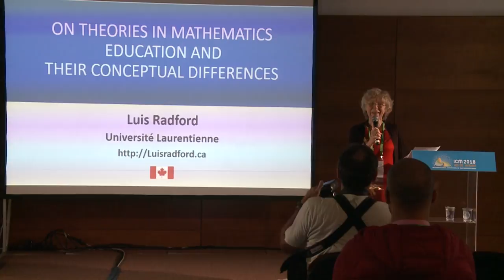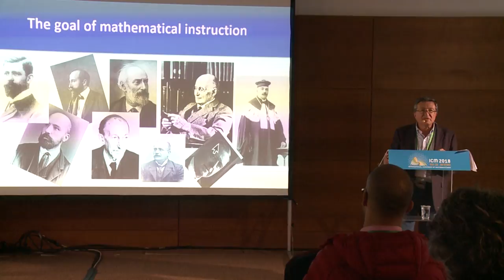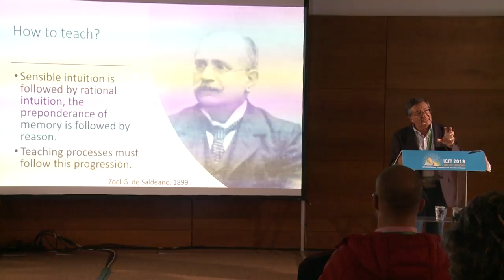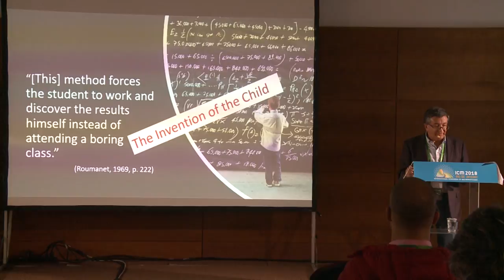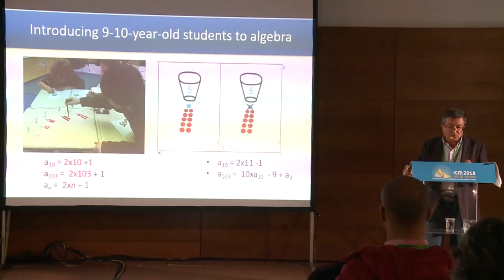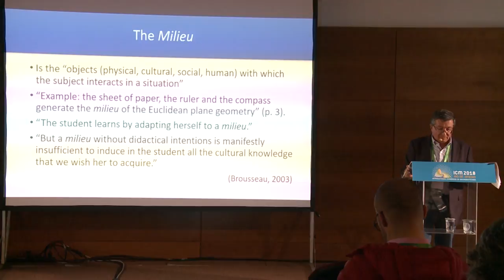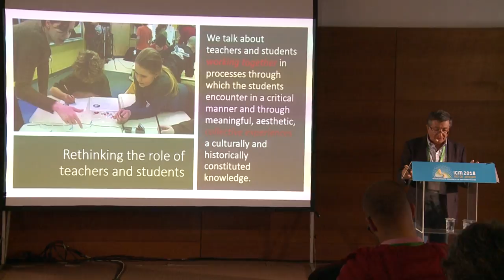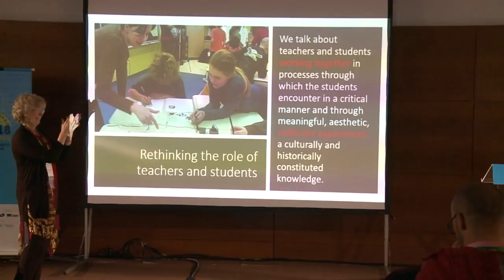On theories in mathematics education and their conceptual differences – Luis Radford – ICM2018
Mathematics Education and Popularization of Mathematics
On theories in mathematics education and their conceptual differences
Luis Radford

Abstract: In this article I discuss some theories in mathematics education research. My goal is to highlight some of their differences. How will I proceed? I could proceed by giving a definition, T, of the term ‘theory’ and by choosing some differentiating criteria such as c1, c2, etc. Theories, then, could be distinguished in terms of whether or not they include the criteria c1, c2, etc. However, in this article I will take a different path. In the first part I will focus on a few well-known theories in Mathematics Education and discuss their differences in terms of their ‘theoretical stances’. In the last part of the article, I will comment on a sociocultural emergent trend.